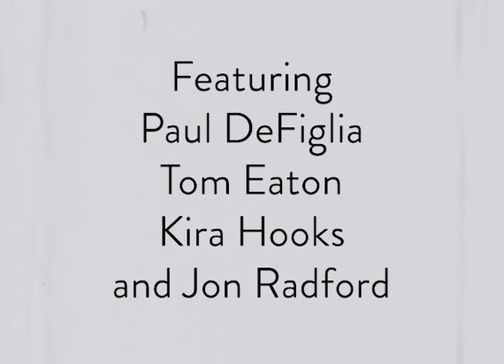"Nothing stays the same" (Official Video) - Annie Bacon & her OSHEN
The second single off the forthcoming record "Nothing stays the same"

Featuring as the OSHEN Paul Defiglia, Thomas Bryan Eaton, Kira Hooks and Jon Radford,
Edited by Karla J. Gallardo

Lyrics:
The first part's when you notice walls surrounding everything
You wonder when they got there but the answer changes nothing
In time you find the strength to say the word out loud
You tell one person as a test, you never tell it to a crowd

Then you cry it out (the will to die gets a sliver of a doubt)

Above all you've got to hold on to this little thing I'll tell
There's another chapter coming, there's a way out of the well
You can wait for the ropes to drop, or you can wait for the will to climb
One of them will always come given enough time
I swear that on my grave

The third part's tricky you can never tell when it's gonna come
The walls start getting shorter and you start to see the sun
Finally there's a reckoning, this is where you need your friends
It's time to do the work to find out how this chapter ends

Then you cry it out (the will to live is finally winning out)